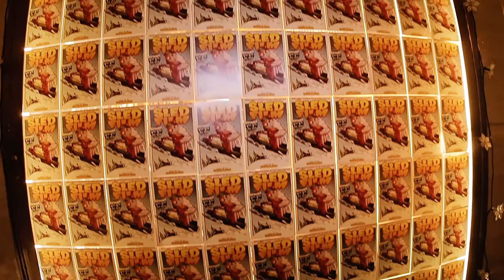Slediaries - Trip to Sledfilm (Episode 1, 2017)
We hereby kick-off the new season of Slediaries by watching "our" Rickard Lövgren and Simon Selberg (Slednez) as they travel to Sledfilm to hold the world premiere of Slednez latest film; MOMENTUM! Sledfilm is a two day film festival/gala, and the largest in the world aimed towards snowmobile films. It's held every year in November in Bend, Oregon.

Big thanks to Simon Selberg for helping documenting the event! Additional footage by Ryan Hansen.

MUSIC
Wet by Pluto